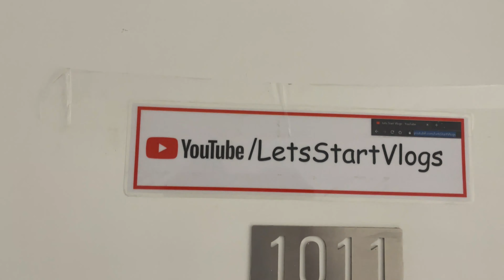Lets go to Hyderabad.. | Hyderabad Vlogs | Rainbow View | Travel Vlog | Lets Start.178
VLOG # 178.
Travel.. Travel.. Travel.. i Love it. I love fast faced travel plan so here is 2 days travel start for Hyderabad. We booked the ticket 2 weeks back and here we are in Hyderabad. This place has been very close to me, we have spent atleast 3-4 year in this city. Lets check this out . Hope you like it.